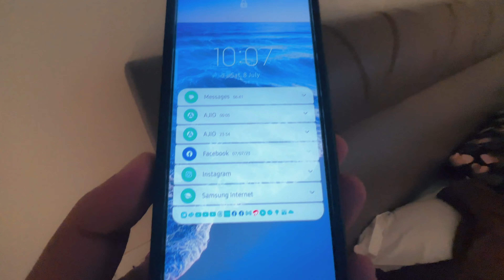CHIPS KA BRAND AMBASSDOR BANADO 😂| JAMWAL YAHAN HAI